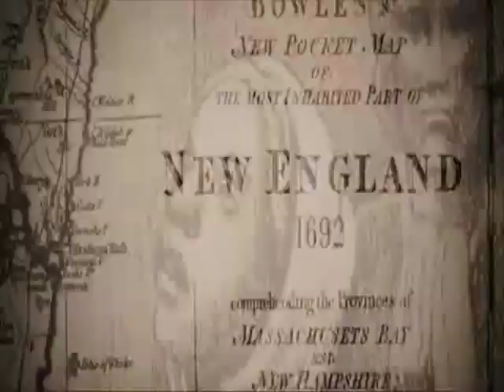The covenant opening credits